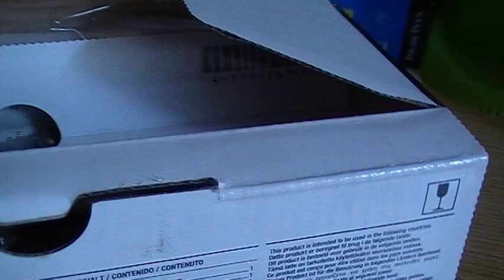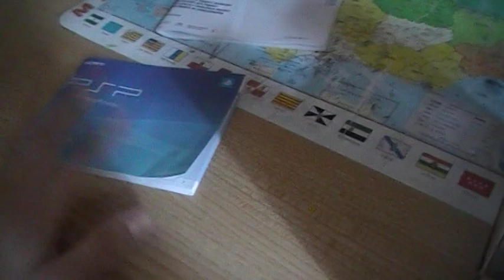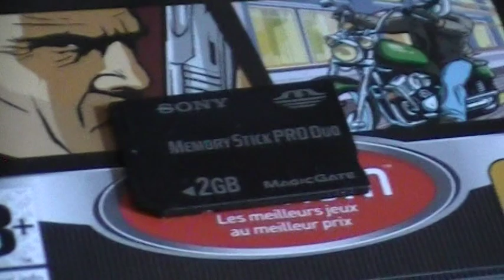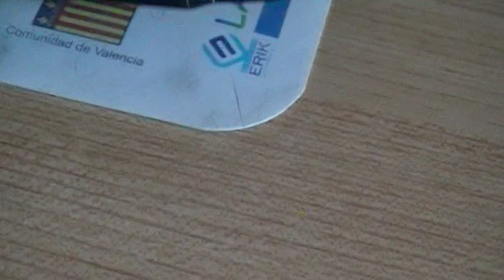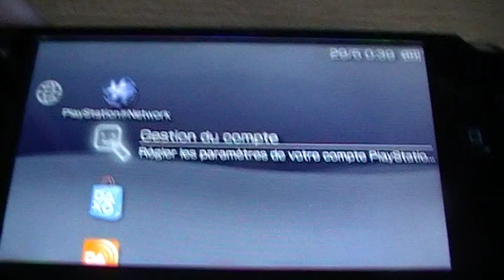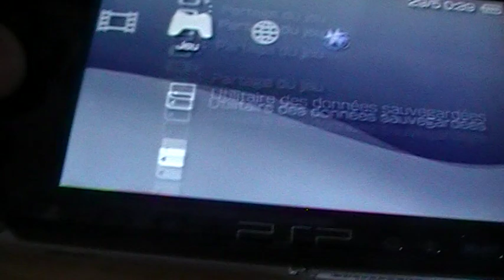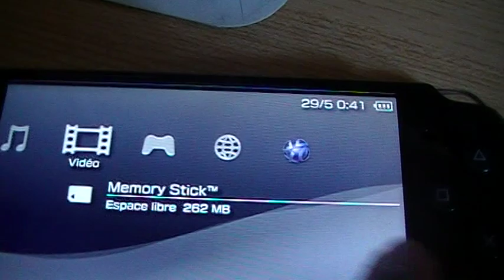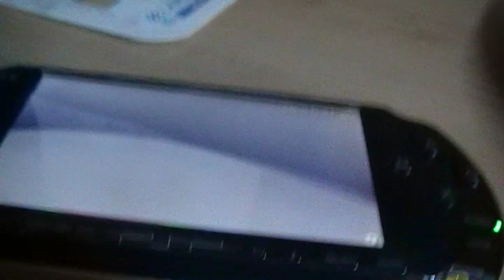presentation + deballage de la psp 3000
batlefieldheroes vous presente la psp 3000 slim and lite